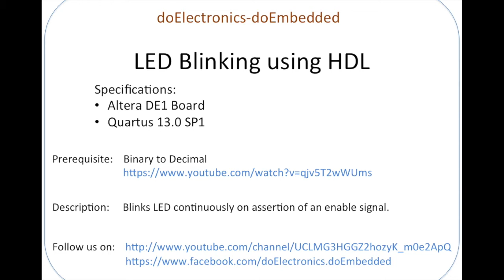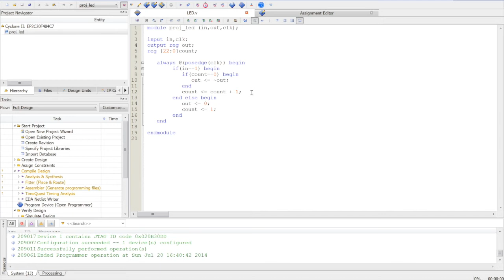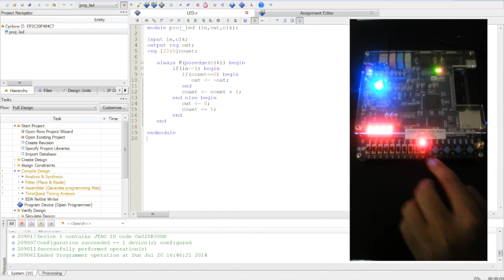Altera FPGA tutorial - LED blinking on DE1 Board using Verilog HDL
A learning tutorial for Beginners to blink LED using Verilog HDL on Altera DE1 Board.